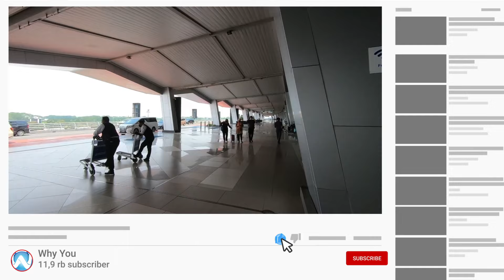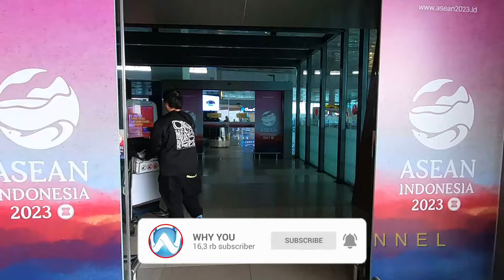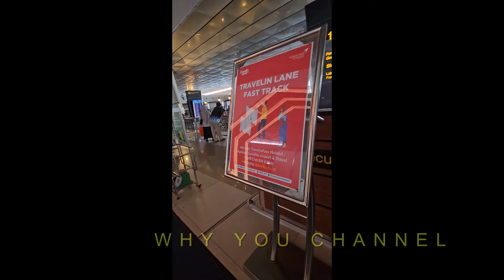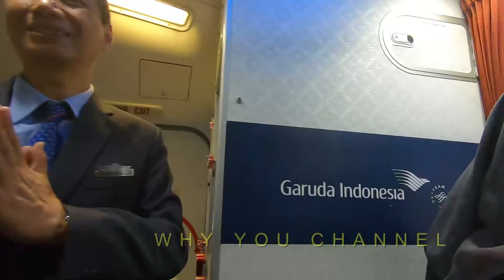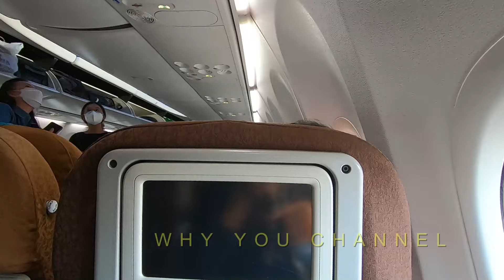CARA NAIK PESAWAT DARI BANDARA SOEKARNO HATTA KE BANDARA YOGYAKARTA YIA TERBARU TAHUN INI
CARA NAIK PESAWAT DARI BANDARA SOEKARNO HATTA KE BANDARA YOGYAKARTA YIA TERBARU TAHUN INI untuk yang baru pertama kali naik pesawat atau pemula yang baru naik pesawat tonton video ini sampai selesai di Jamin Berani Naik Pesawat Sendirian!

Judul 2